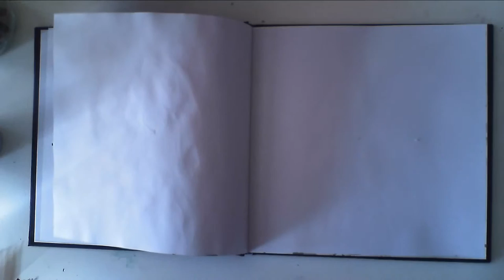I LOVE CAPPUCCINO Copic Speedpainting #2 (Part1)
Si os gusta darle a like.